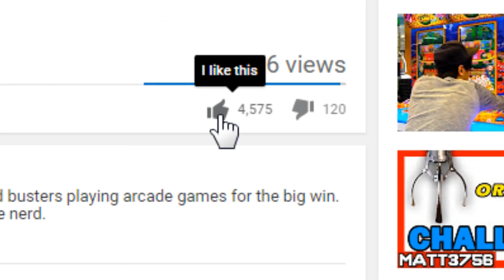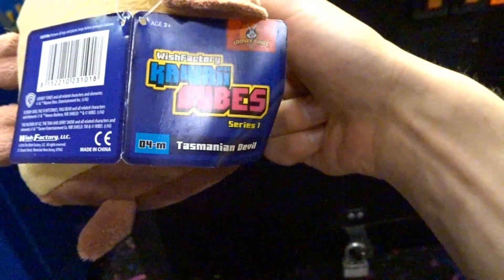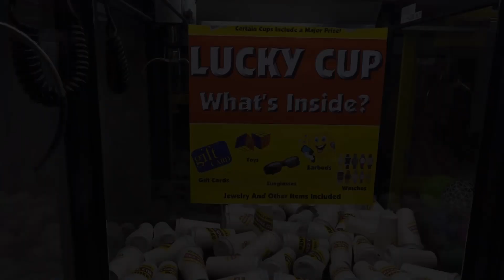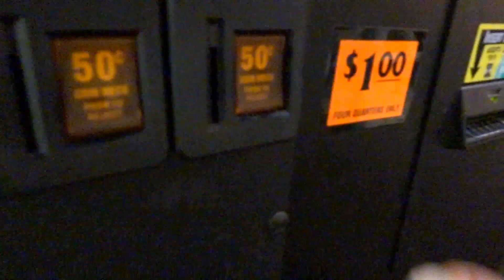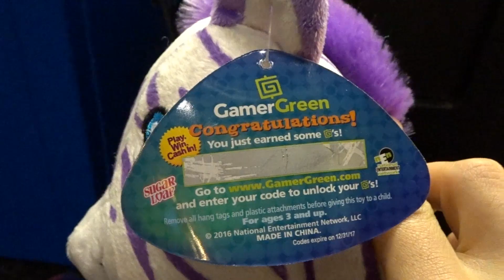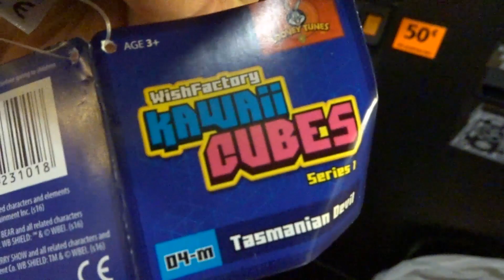LUCKY CUP CLAW MACHINE WIN!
I'm at the arcade and I finally win a lucky cup from the claw machine! These lucky cups have mystery prizes in them - some even gift cards! I reveal what's inside at the end! I also play the plush and jewelry claw machine with even more awesome wins!

* * * NEW VIDEOS EVERY FEW DAYS! * * *

About Journey to the Claw